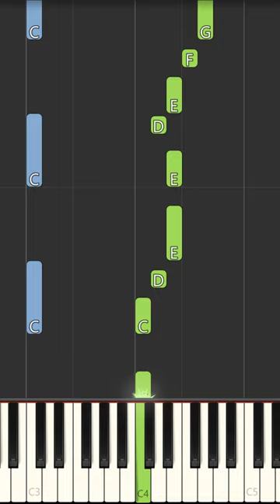Row Row Row Your Boat Piano Tutorial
In this piano tutorial video, we'll be learning how to play the popular song from "Row Row Row Your Boat" on the piano. Whether you're a beginner or an intermediate pianist, this tutorial will provide you with clear and concise instructions on how to play this fun and upbeat melody.

With easy-to-follow on-screen notation and helpful tips along the way, this tutorial is designed to help you master "Row Row Row Your Boat" in no time. So grab your sheet music or follow along with the on-screen notes, and let's get started on playing this lively tune on the piano!